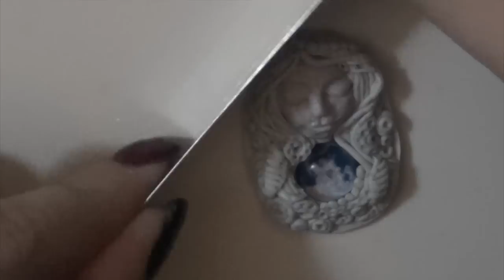Moon Goddess | Polymer Clay Tutorial | Fantasy Style Cabochon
In questo video mostro come modellare il volto i capelli e le decorazioni di una "dea" in pasta polimerica, con un cabochon con l'immagine della luna (ma l'ho realizzata anche con un cabochon con l'immagine della terra vista da satellite)

Se ti è piaciuto questo video per favore clicca su Mi piace e condividilo, e se vuoi lasciami un commento !! Grazie :)